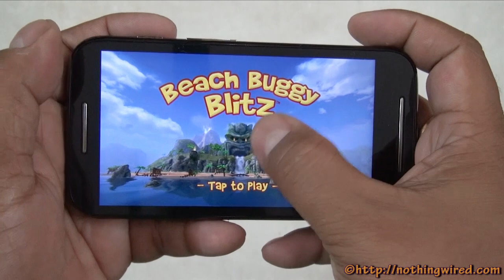Motorola Moto E Review: Gameplay